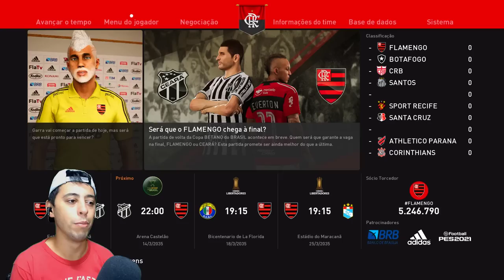ESTREIA NA LIBERTADORES e GARRA METE GOL DECISIVO na COPA DO BRASIL!! - Rumo Estrelato Goleiro #120